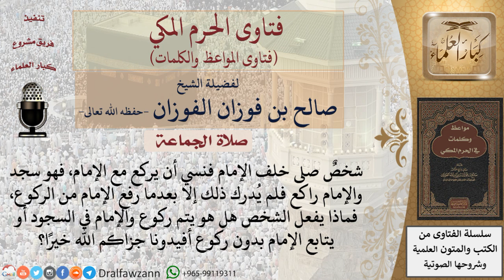ما حكم من لم يتابع الإمام ناسيا؟ للشيخ الفوزان